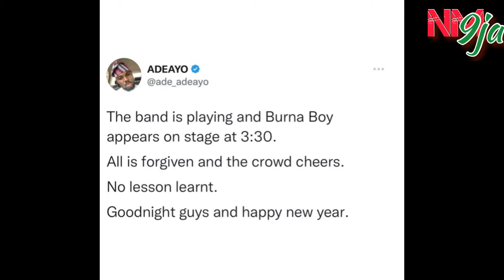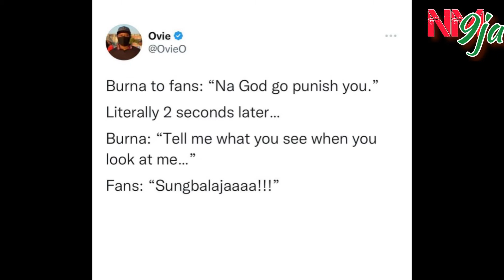Burna Boy VS Fans after he showed up LATE for his show